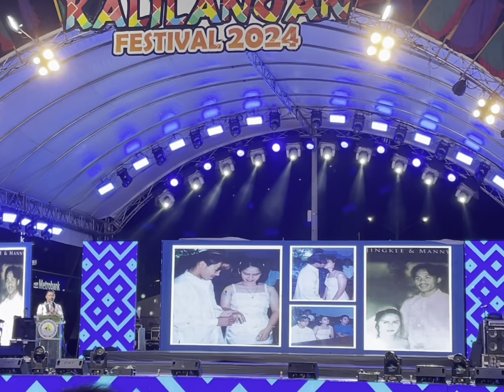Keynote Speaker: Manny Pacquiao